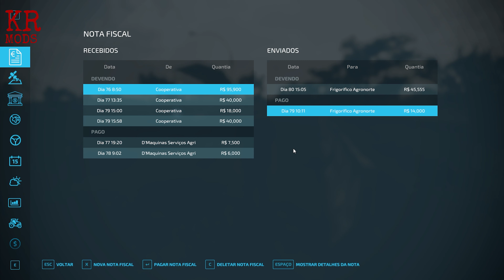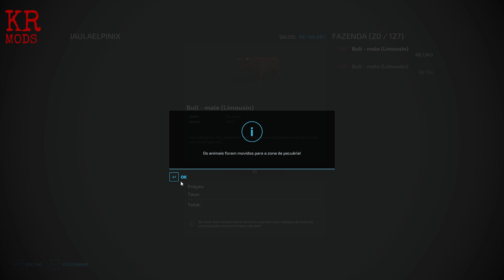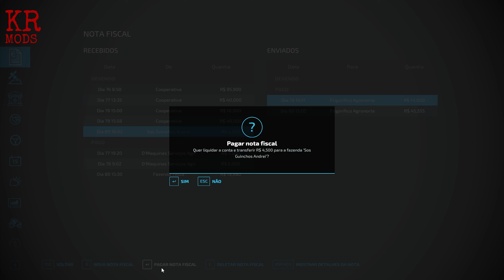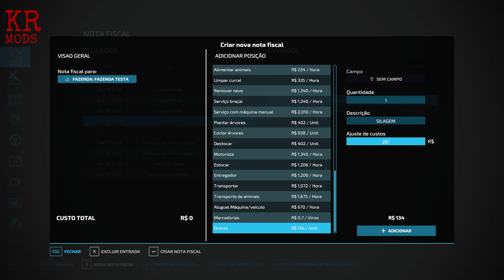AGRONORTE SIMULADA #041 - VENDENDO GADO E SILAGEM !!!!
BORA LA MEU POVO, VENDENDO GADO E SILAGEM KKKK! NAO ESQUEÇA DE QUE SE VOCE QUISER AJUDAR O CANAL COMO MEMBRO AGORA TEMOS ESTA OPÇAO TBM VLW!!! BOM VIDEOS A TODOS.
Seja membro deste canal e ganhe benefícios:

PARCEIROS DE SERIE:
ZECA:@oZecaMeleca
Alan:   ​⁠@stream_agro
Rafa: ​⁠@FanBrasilGames
Andrei:@andreikiro  (mods top galera)
Daniel: @DMaquinasBrasil
Diego: @globalfarmmt
Meio Kilo: @Meiokilo94

PARCEIROS:
KEKO:@KekoJogos
CAMPEIRO:@campeirogamer
FAMILIAS SAKAI:@FamiliaSakaigamer
 THIAGO:@TentandoSimular
MAGO:@MagoFarmingbrasil
TIO ALISSON:@TioAlisson

MAPA:AGRONORTE @Hemerson_Dentinho

Cryin In My Beer de Audionautix é licenciada de acordo com a licença Atribuição 4.0 da Creative Commons. ttps://